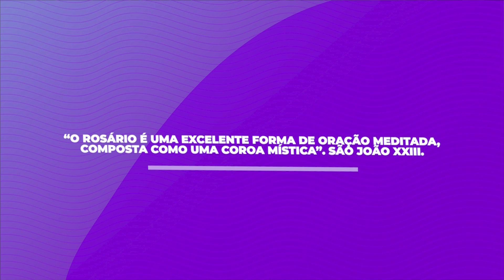O exemplo de fé de Nossa Senhora do Rosário – É Isto – JCTV – 07/10/22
A jornalista Giovana Leonardi destaca Nossa Senhora do Rosário em sua participação no quadro É Isto.